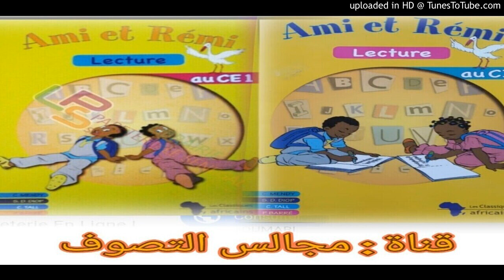Ami et Rémi 61 ce1 avec s Khadim Amar khèlcom